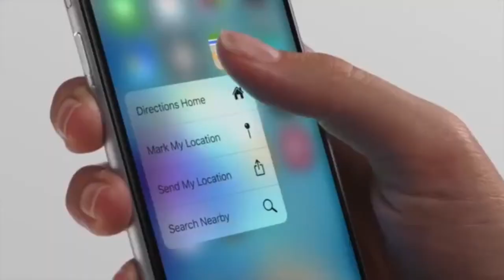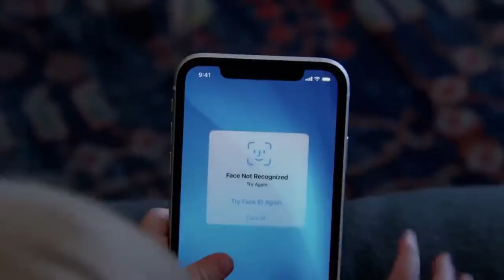Gloria Bazar Bernad Branch tv ad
tv Promotions and plugging